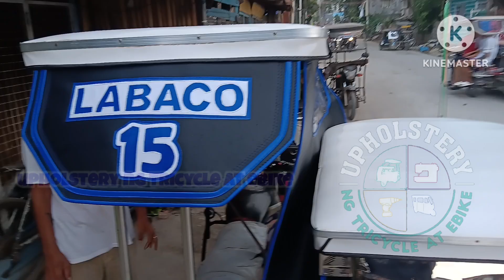tarapal ng tricycle